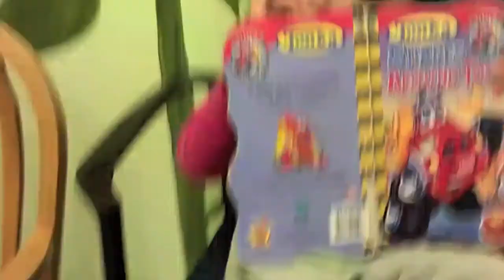To the Doctor We Go! (2-21-14)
We have started a new channel where we are going to be vlogging our daily lives. Bear with us as we start this new journey. It's going to take a lot of patience and perseverance but we are excited about it!